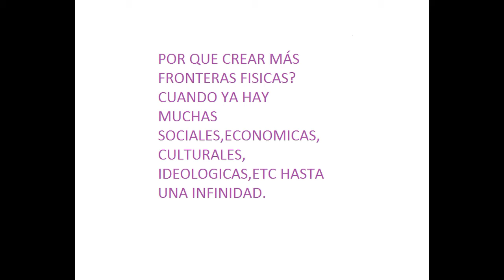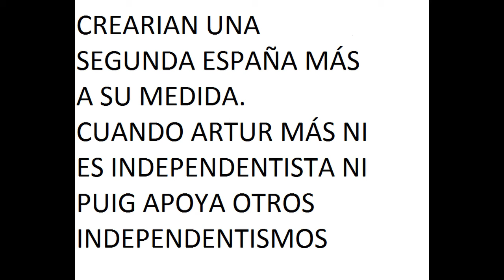Independencia de Cataluña , Conflicto España Cataluña